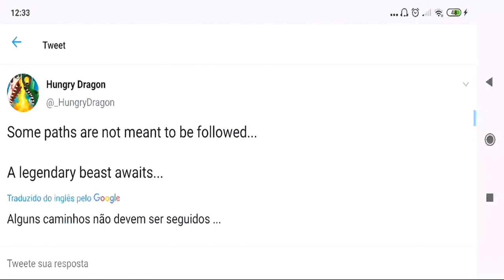VAZOU NOVO DRAGÃO LENDÁRIO - ANOMALYIS EM BUSCA - HUNGRY DRAGON - # 57